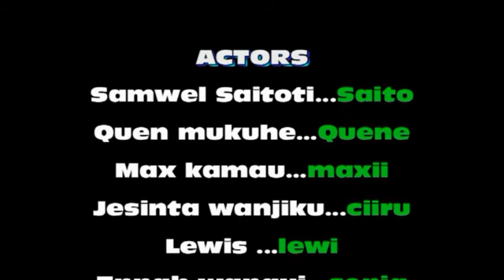KICK CORONA OUT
This is our project kids in KENYA passing information to the WHOLE WORLD about COVID19 and also telling ALL people in WHOLE WORLD how to prevent the CORONA ...WASH your hands ...keep DISTANCE ..SANITIZE .God heal the word from COVID19